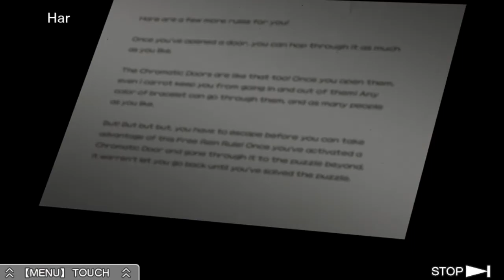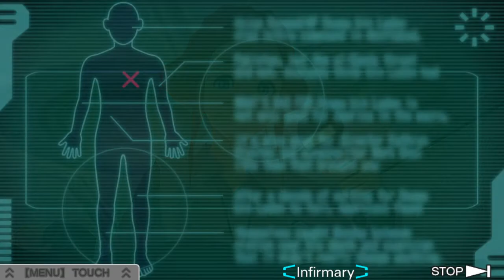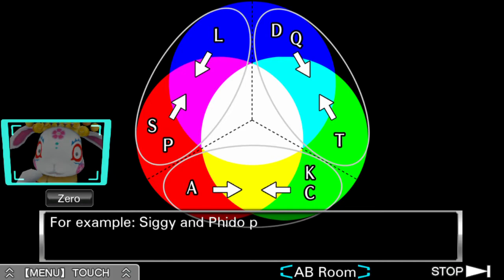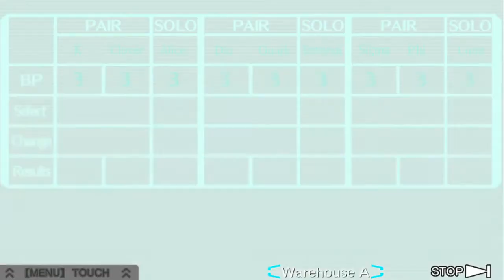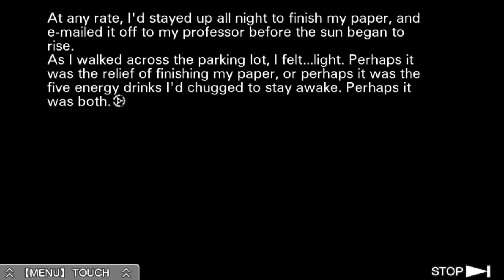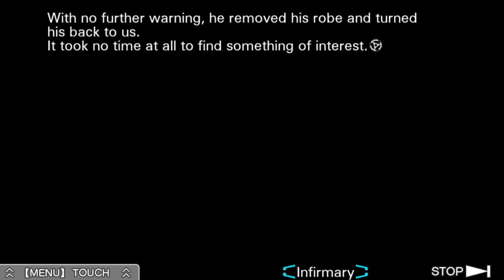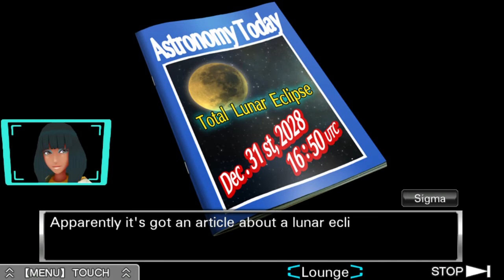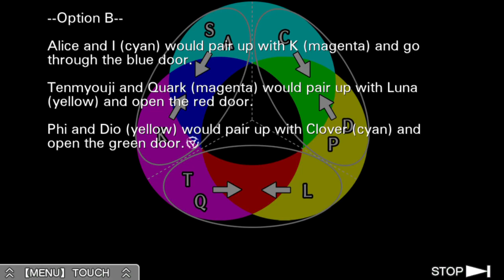Zero Escape 2: Virtue's Last Reward (PS Vita) - 04 - A Murderous Game (Let's Play)